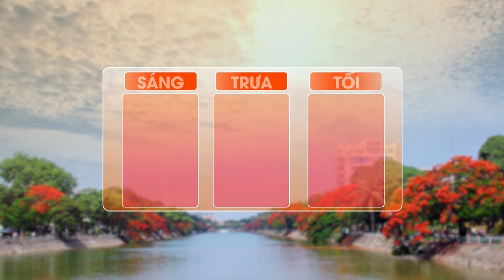DỰ BÁO THỜI TIẾT NGÀY 25/03/2020 I VTC9